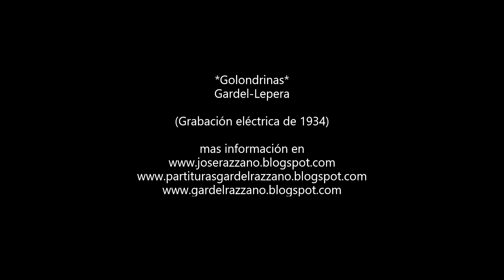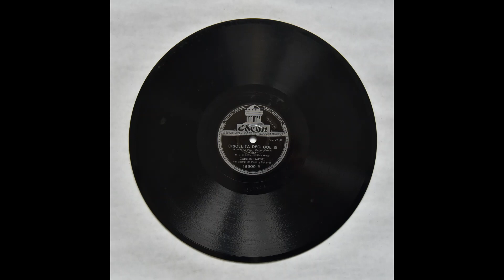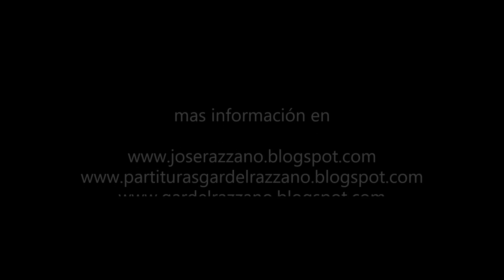Gardel-Le Pera *Golondrinas* (Grabacion de 1934)